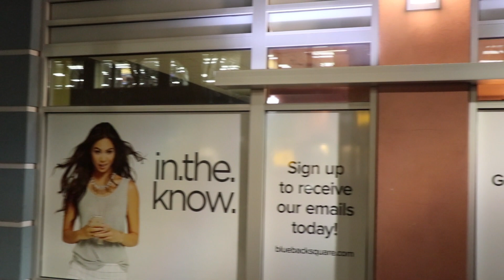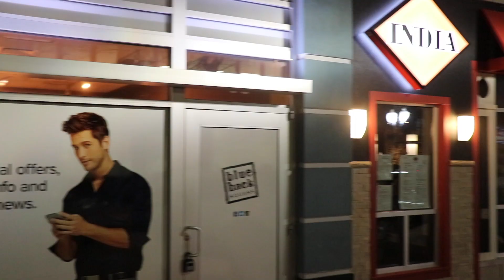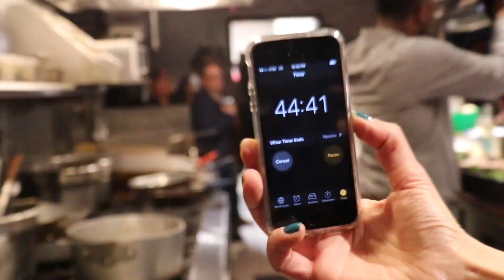86'd Culinary Collision | Daym Drops Judges a Food Fight Competition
► What is 86'd? Imagine the movie Fight Club for a moment, now replace the fighters with two Master Chefs! They do not know about each other or the location of the event until the competition is announced on the 86'd Facebook Page; usually a week before the event and the guests also do not know about the location or the Chefs until a week before (at which point the tickets go on sale during the announcement)

 Regardless the location; it has an open kitchen, so that the guests can watch as the Master Chefs race against the clock to create a MINIMUM of 2 dishes with a Maximum of 5 dishes for the Judges.

 Judges give a score for various categories and a winner is determined at the end of the night! Mystery last minute ingredients are tossed in halfway through the challenge and the CROWD GOES WILD!

The best part of these events, it is all for an AMAZING CAUSE! Proceeds go and I feel honored to have been part of this event!

►Restaurant: India Restaurant & Bar
54 Memorial Road. West Hartford, CT

ES_Trap Battle 3
ES_TheFix
ES_The Gladiator